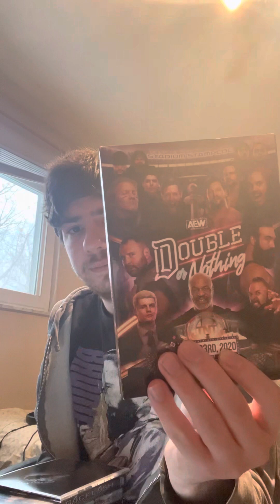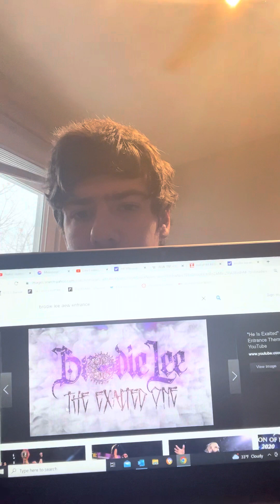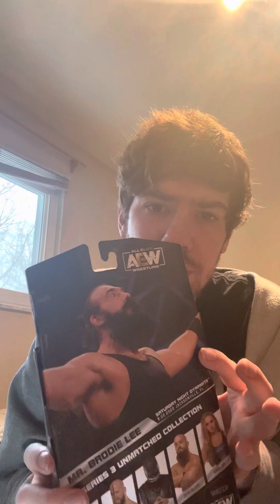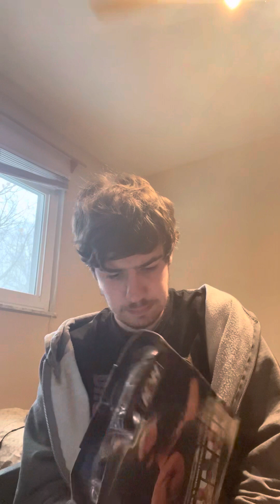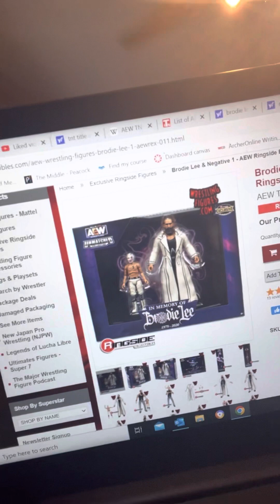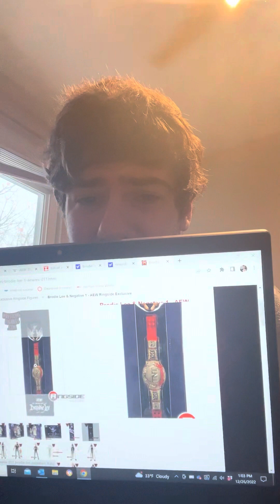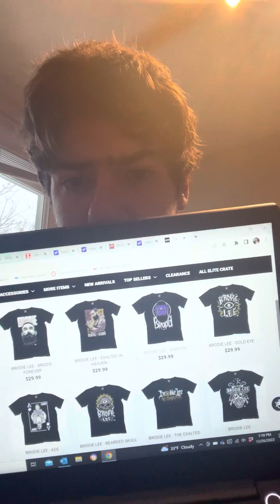Celebrating Brodie Lee’s life two years later ￼